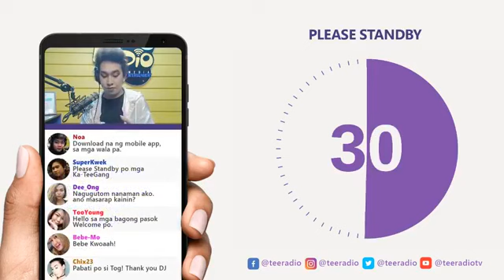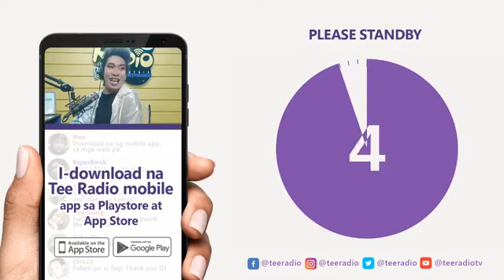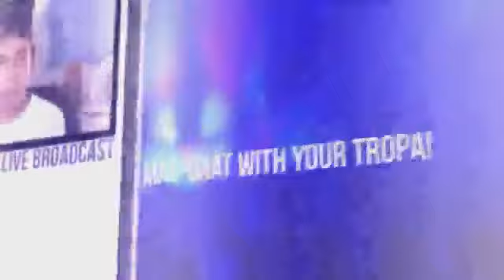Laptrip talaga to si Brenda Mage